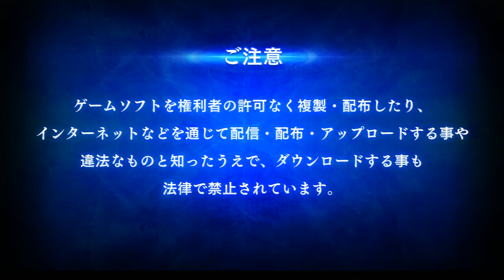BBCP - LGP + Character Fail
Shout-outs to that game vs microphone volume.

Also Hazama needs to burn in hell.